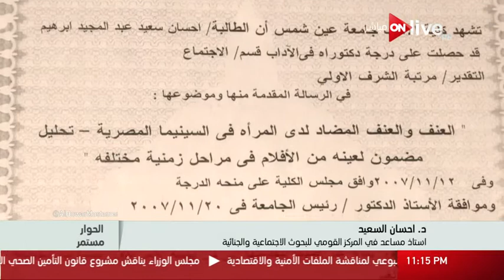الحوار مستمر: د. إحسان السعيد .. أستاذ مساعد في المركز القومي للبحوث الإجتماعية والجنائية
من حلقة الحوار مستمر .. الأربعاء 01 مارس 2017
الموقع الرسمي للقناة  ..